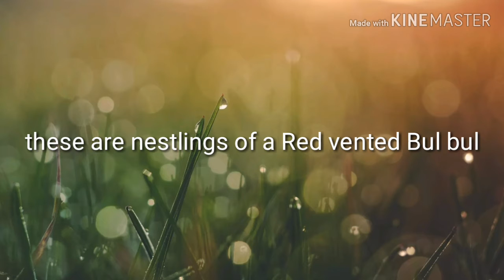Nestlings of a Bulbul. In Natural Habitat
He is a video of nestling of Indian Red vented Bulbul in its nest. It is very crystal clear video. The thing is rare to watch.